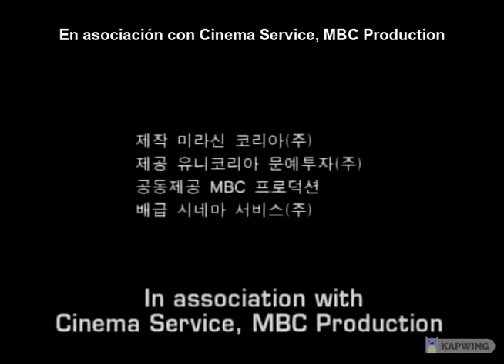On the Occasion of Remembering the Turning Gate (2002) Trailer Oficial subtitulado en español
생활의 발견
A propósito de la puerta giratoria
2002 ‧ Drama ‧ 1h 55m

Trailer subtitulado para la Sesión #78 del ciclo de cine de ㅎA